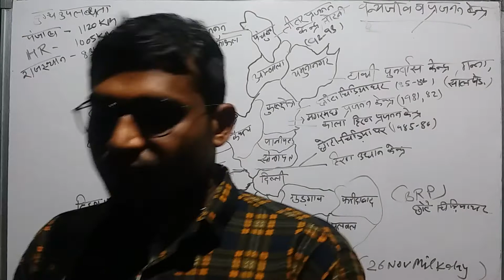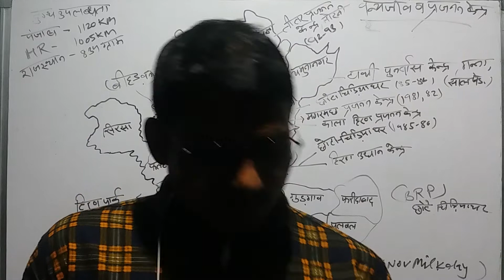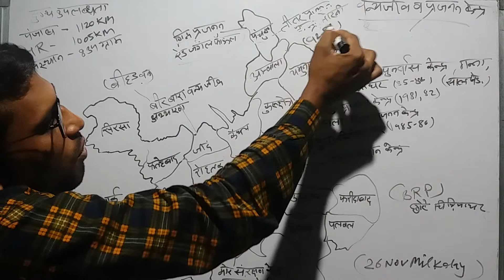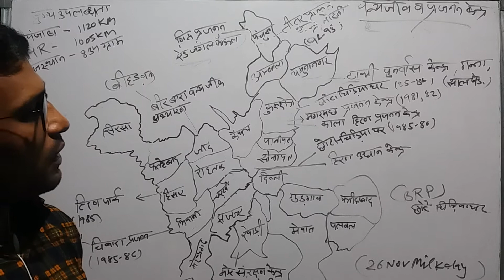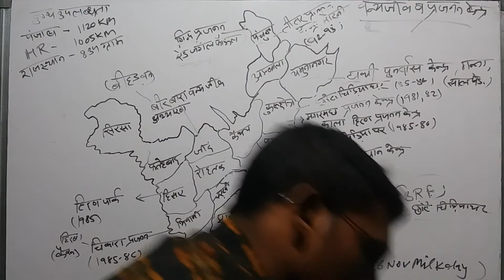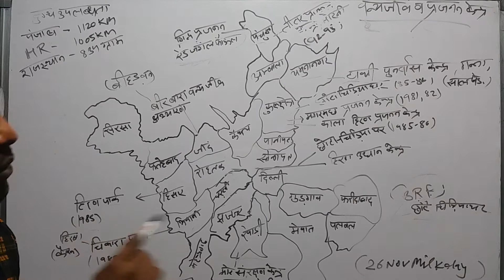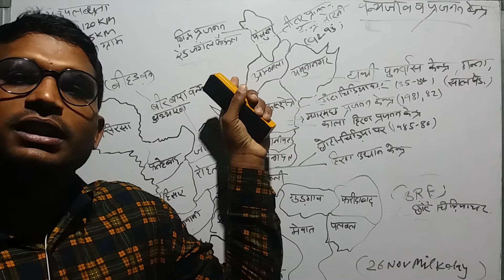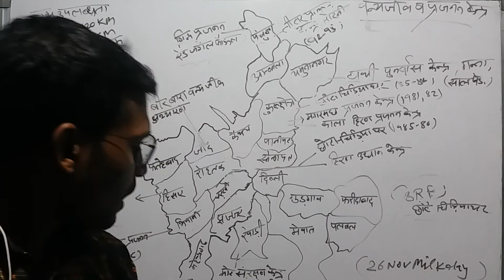हरियाणा के वन्य जीव व अभ्यारण्य